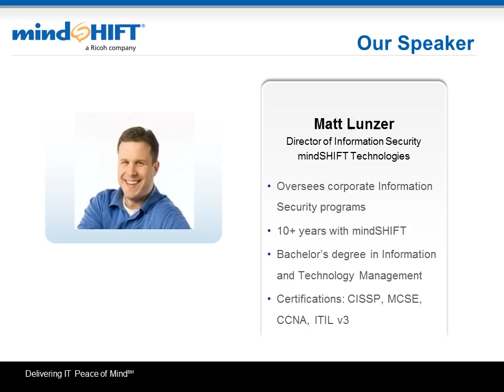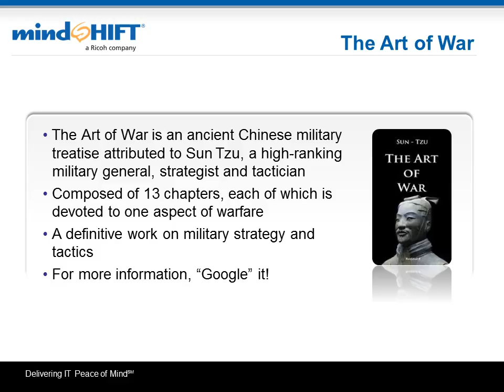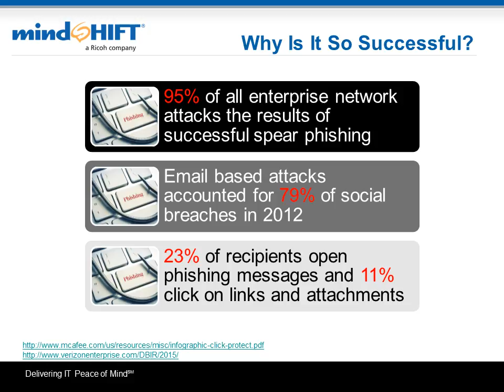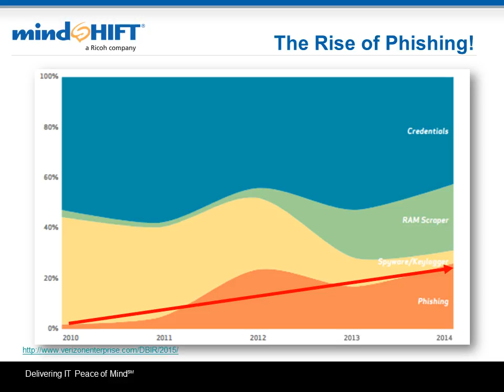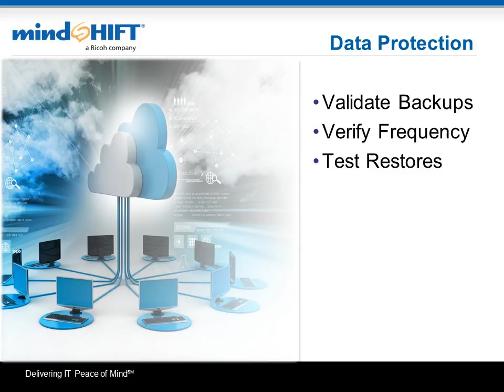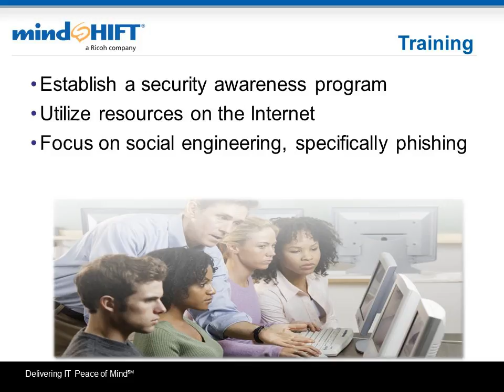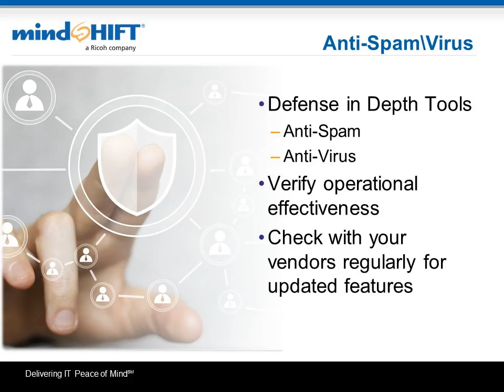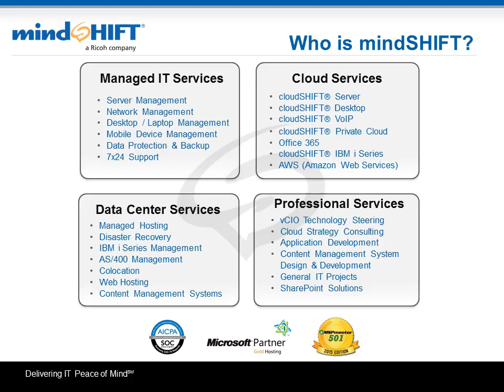The Art of Phishing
In Sun Tzu’s book, The Art of War, he quotes “All warfare is based on deception.”
All organizations are vulnerable to cyberwarfare, specifically Phishing. In fact, according to SANS Institute, 95% of all enterprise network attacks are the result of successful spear phishing. To best defend your organization against this cyber deception, you must have a well-rounded understanding of Phishing and a strategy to defend against it. In this webinar, we will apply the teachings of Sun Tzu’s the Art of War to help organizations prepare and defend against Phishing attacks.

During this video you will learn:
• What phishing is and why it is so successful
• What to look out for in a phishing email
• How to avoid falling victim of a phishing attack
• Steps to take to protect company data

To defend your organization against phishing you must consider going beyond the traditional security tools and consider advanced measures to subdue the enemy and avoid the fight!

“The greatest victory is that which requires no battle! ~ Sun Tzu